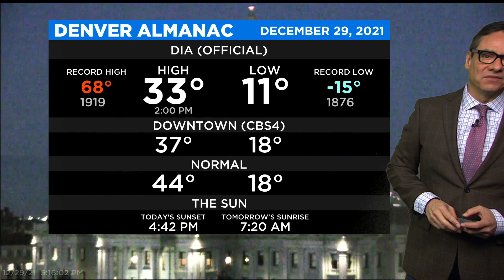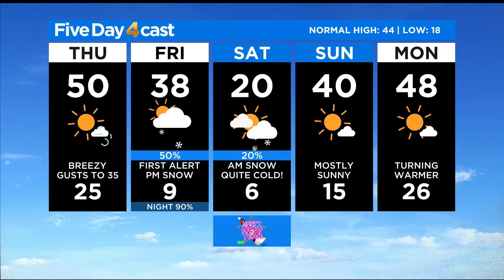Heavy Mountain Snow And Measurable Snow For Denver Metro